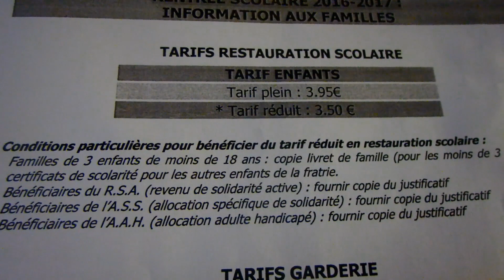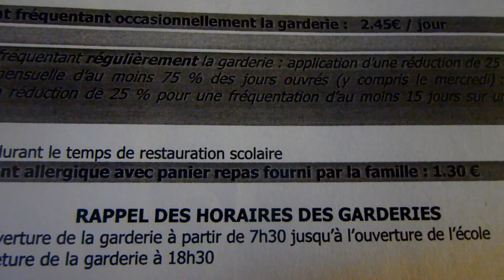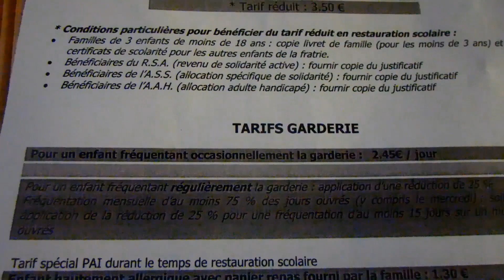Франция❤КАК покраситься?Лилю"понесло"/иду в разнос/КУХОННЫЕ ПОСИДЕЛКИ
▼▼▼МОИ РЕЦЕПТЫ ТЕПЕРЬ ЗДЕСЬ▼▼▼